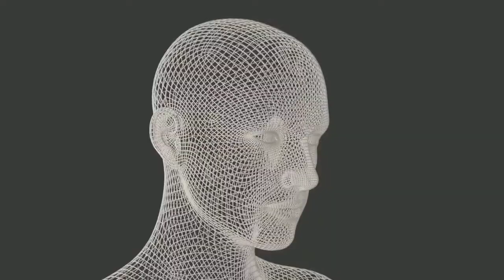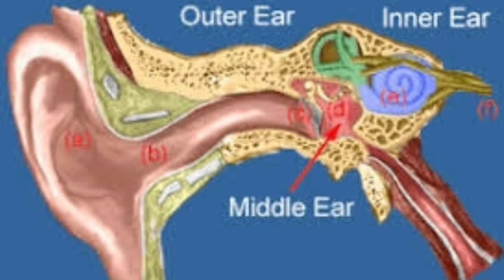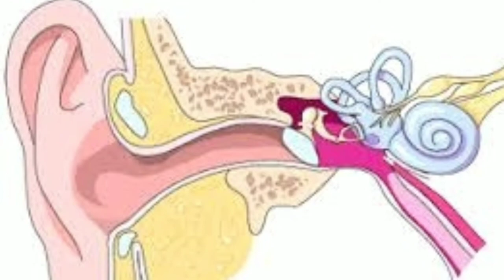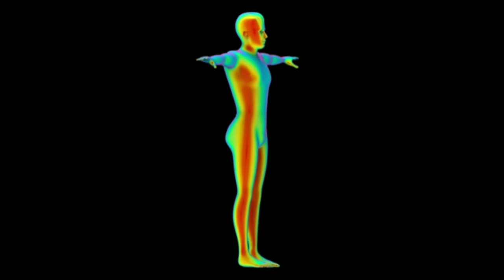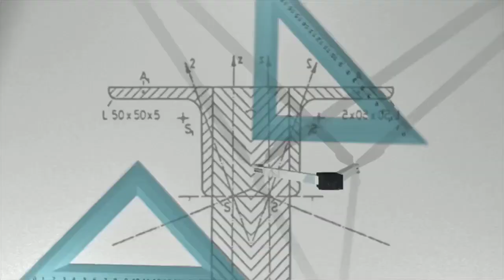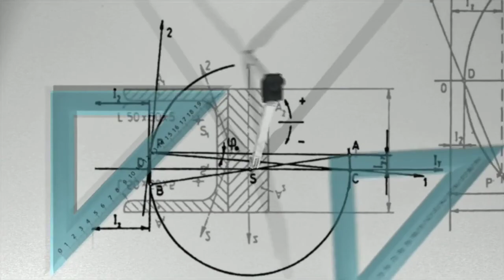Why spinning motion cause dizziness by Science behind the Universe. Gomny se chakr q athi hain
Why spinning motion cause dizziness
Reason of the dizziness
Cause of Dizziness
Spinning motion and Dizziness
Science behind the Universe